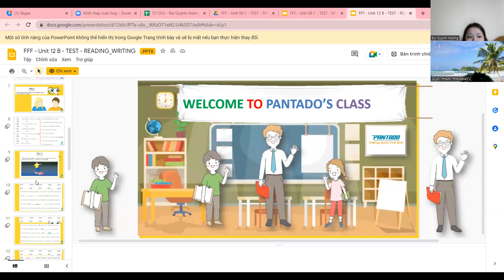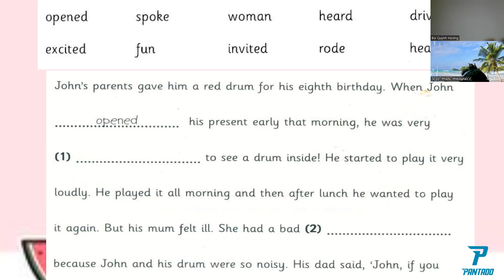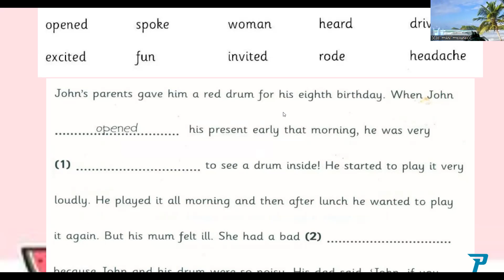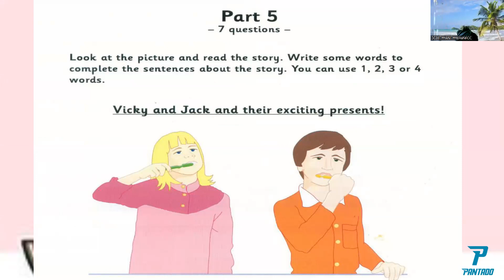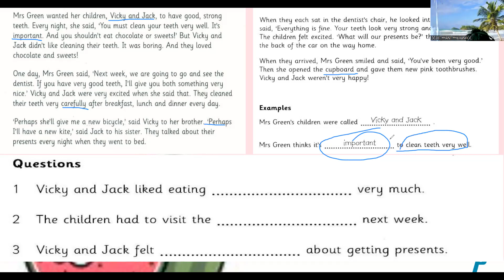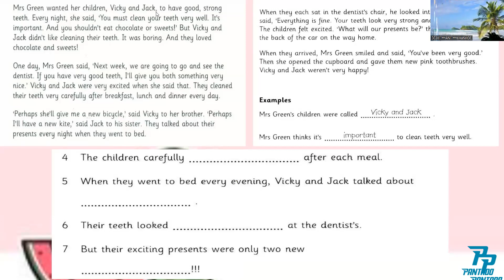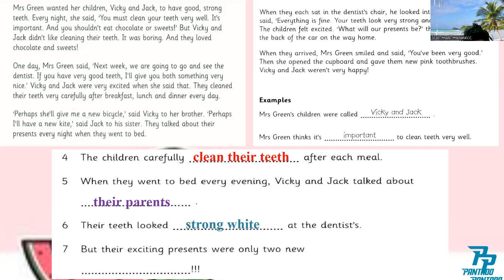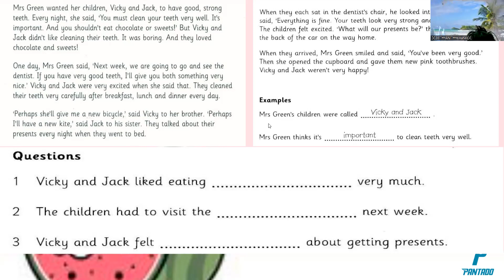PK2204073 - 26/06/2022- READING SKILL